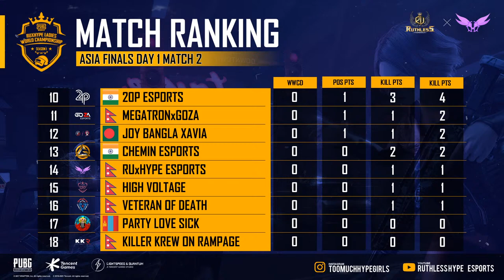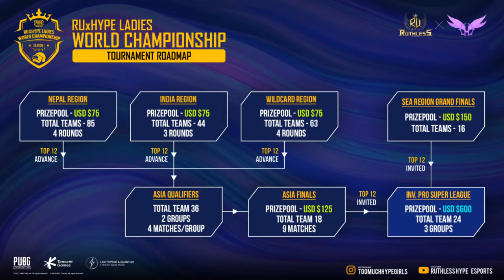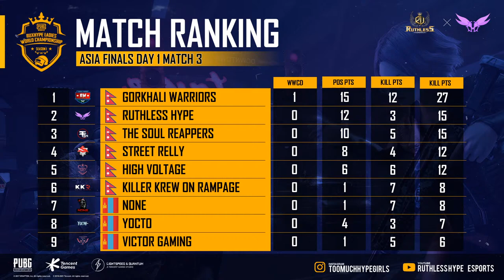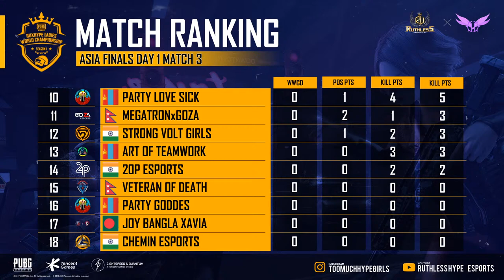[NEPALI] RUxHYPE LWC S1 || ASIA FINALS || DAY 1 || FT. RUxHYPE , PARTY, SVOLT,VICTOR GAMING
➡️WELCOME TO RUxHYPE LADIES WORLD CHAMPIONSHIP SEASON 1 || ASIA FINALS PHASE DAY 1

MATCH FOR TODAY:

MATCH 1: ERANGLE
MATCH 2: SANHOK
MATCH 3: MIRAMAR

➡️SLOT LIST OF ASIA FINALS➡️

3. VETERAN OF DEATH
4. STREET RELLY
5. PARTY LOVESICK
6. GORKHALI WARRIORS
7. CHEMIN ESPORTS
8. 2OP ESPORTS
9. KILLER KREW ON RAMPAGE
10. YOCTO
11. PARTY GODDESS
12. HIGH VOLTAGE
13. STRONG VOLT GIRLS
14. NONE
15. RUTHLESS HYPE
16. JB SABRINA XAVIA
17. THE SOUL REAPERS
18. MEGATRONxGOZA
19. ART OF TEAMWORK
20. VICTOR GAMING